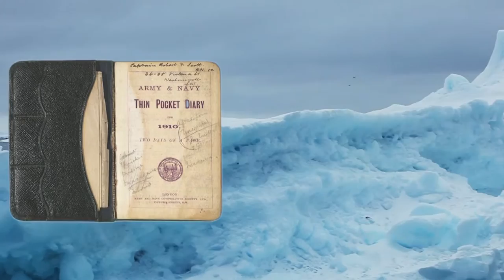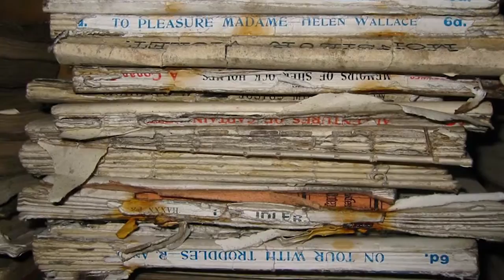What is the story of Antarctica? | University of Tasmania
Elizabeth Leanne is interested in the stories that we tell and have been told about Antarctica and also what people read in Antarctica. Leanne has been looking at archival diaries and exploring the day to day recordings of past expeditions, often stumbling across unexpected quirks and history from our explorative past.